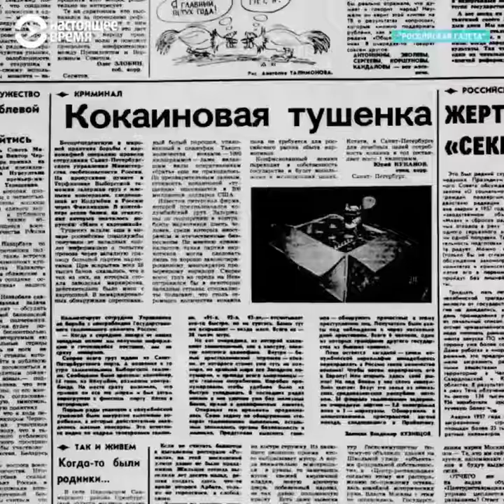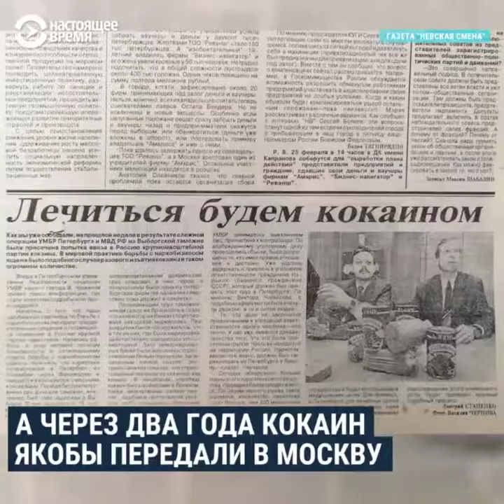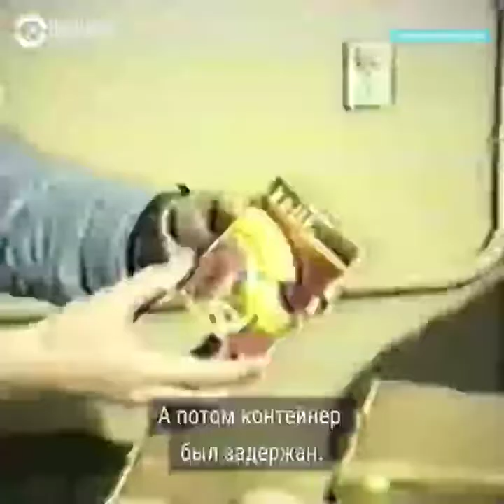Как Путин в 90-х Кокаином барыжил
"Этот контейнер с кокаином принес путину $7-10 миллионов"

В 1993 году тонна тушёнки из Колумбии, отправленная на адрес мэрии Санкт-Петербурга "на медицинские нужды", оказалась кокаином. В которой Владимир Путин в то время как раз отвечал за поставки продовольствия.

Бывший член израильского наркокартеля рассказал историю торговли з российскими властями в расследовании «Настоящего времени» и «Радио свобода».